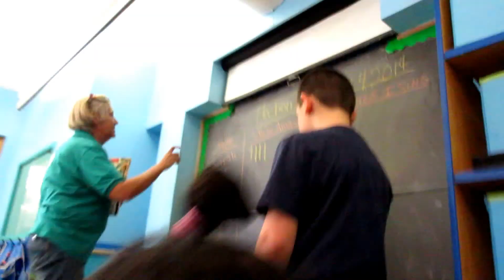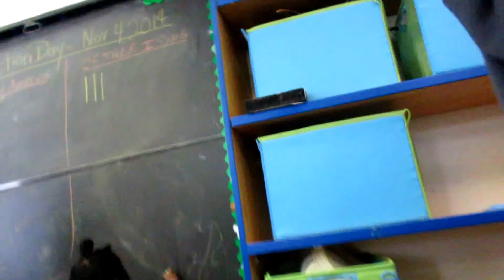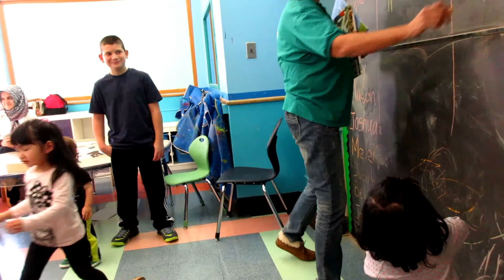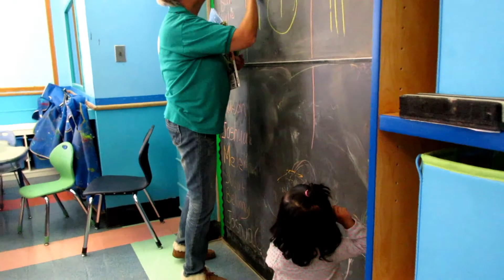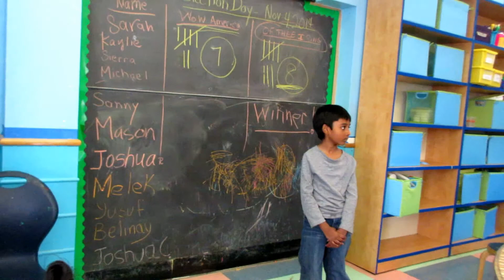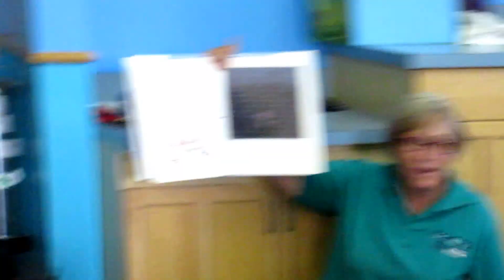4. WEEKLY VLOG (ELECTION DAY + MUSEUM)